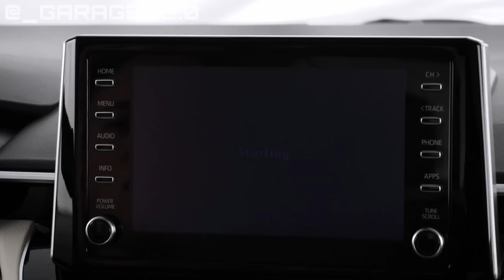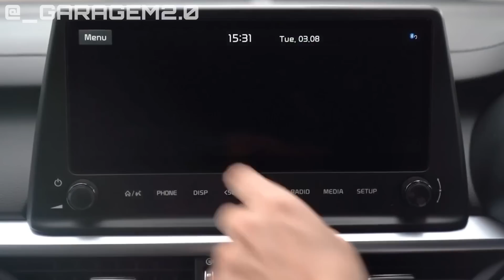NOVO KIA CERATO FACELIFT 2022: Chega para Peitar Corolla e Arrizo 6 Pro!